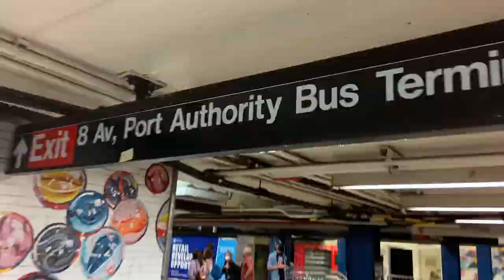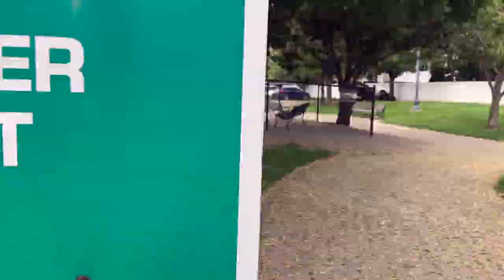Joseph Mitchell Part 4: The Rivermen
Today we head to New Jersey to see if the abyss gazes back.